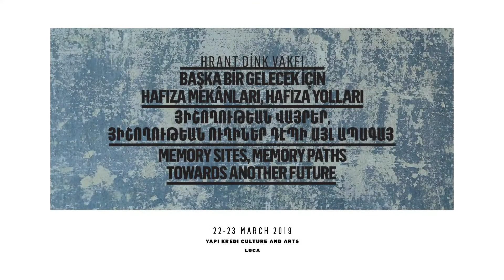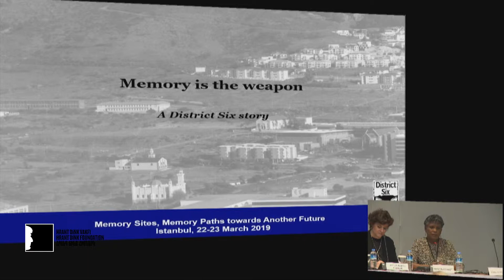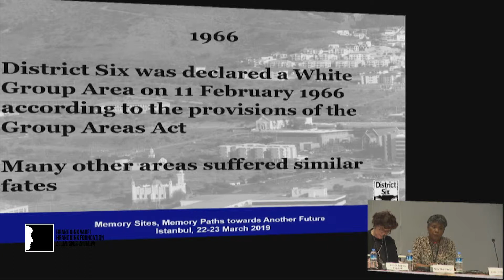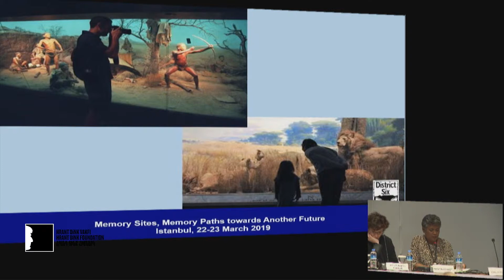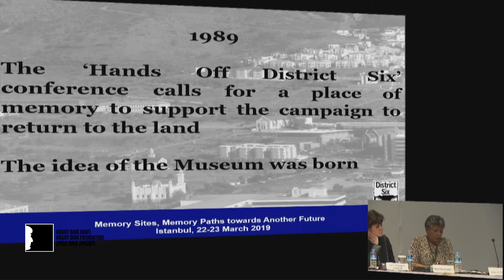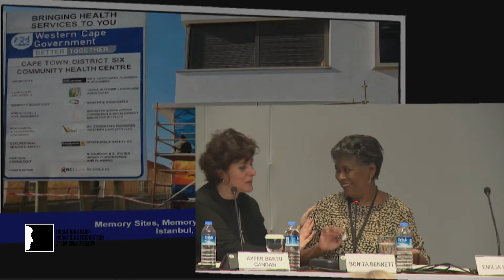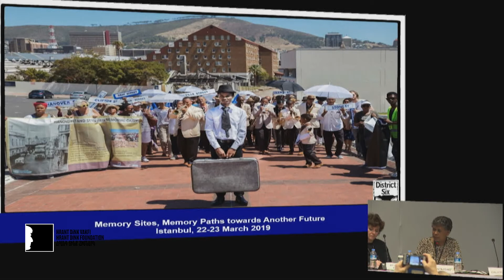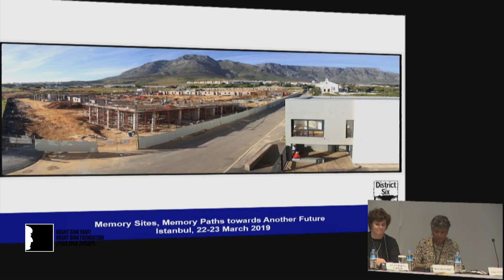Bonita Bennett: Memory is the Weapon